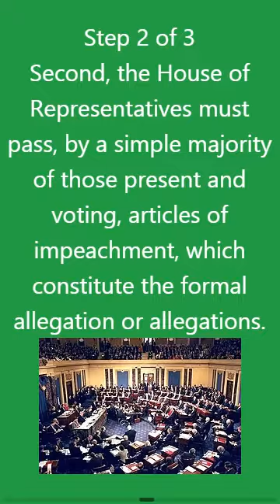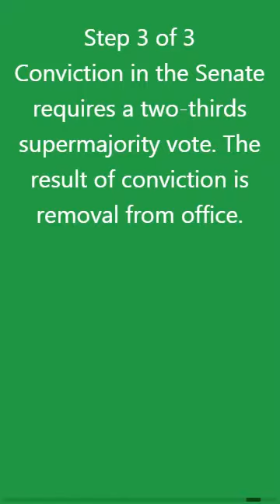US Impeachment - A 3 Step Process (For Kids & Adults) US Government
How US Impeachment - A 3 Step Process works. American government info.